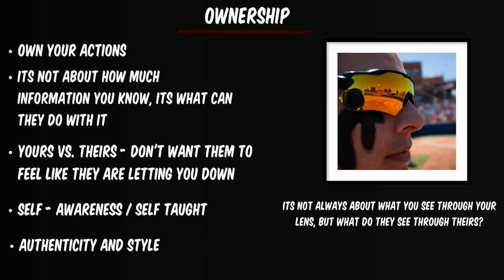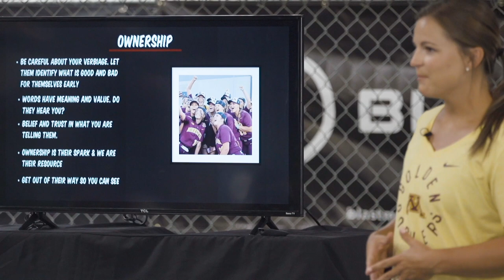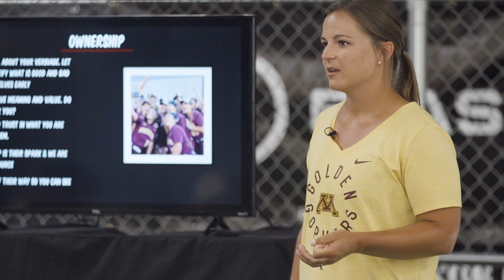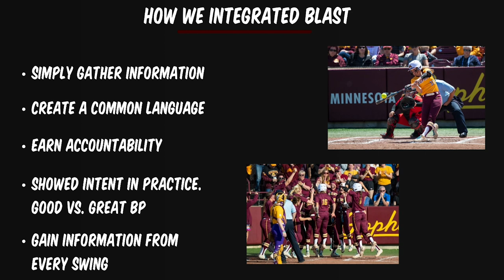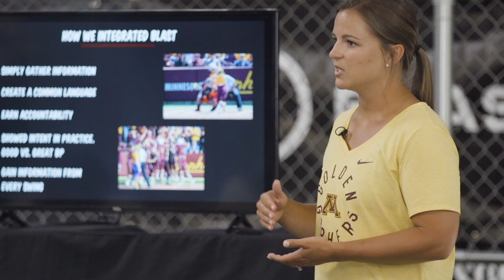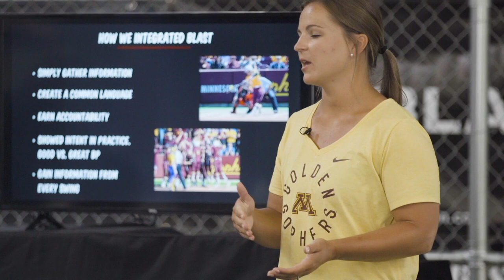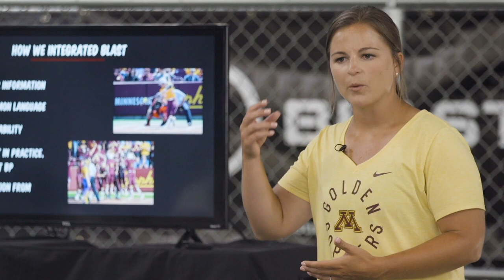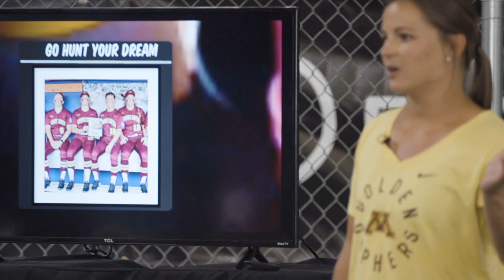Katie Rietkovich - Minnesota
University of Minnesota Hitting Coach Katie Rietkovich discusses the hitting mindset and philosophy the Gophers took as they reached their first-ever WCWS appearance.